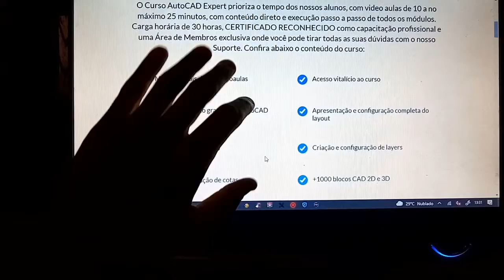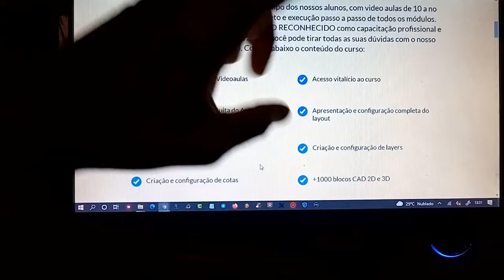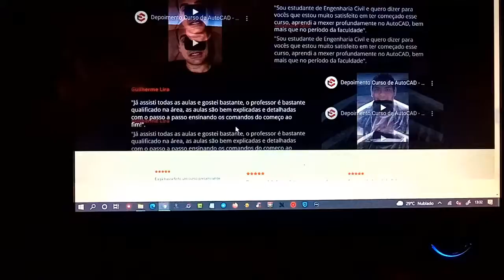Curso de Autocad Online - Não Faça Curso de Autocad Online Sem Saber Isso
Nesse vídeo, vou falar sobre curso de autocad, muitas pessoas vem procurando pelo curso de autocad online, e tem duvidas se vale a pena, qual diferença do curso de autocad online para curso presencial, entre outras duvidas, por isso fiz esse vídeo para passar essas informações.